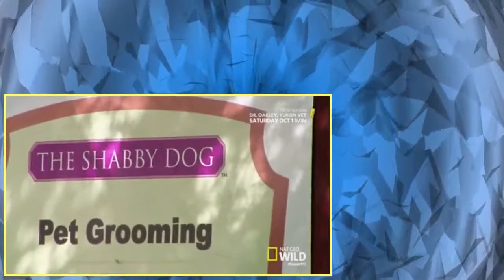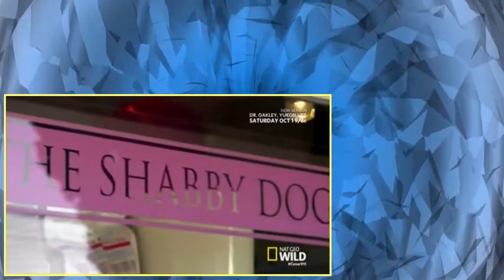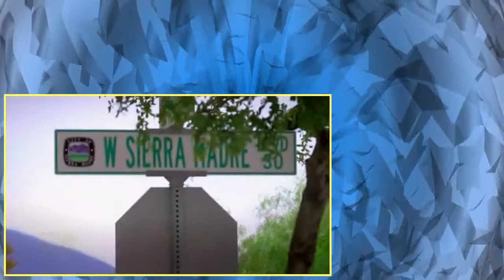Cesar 911 S04E11 Izzy in a Tizzy